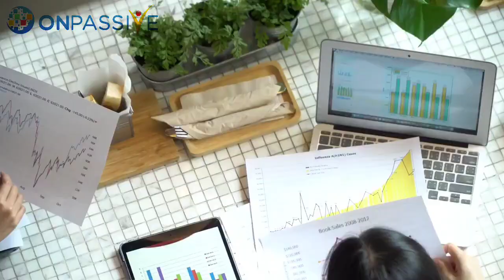Mamata Madam - MLM वाली Mentally को अपने दिमाग से निकाल दीजिए || ONPASSIVE NOT A MLM COMPANY 🙏🙏